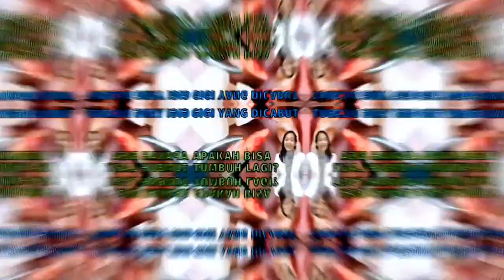Benang jahit luka bekas cabut gigi harus dilepas atau tidak?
Pada beberapa kasus setelah cabut gigi, ada yang lukanya perlu dijahit. Apakah benang jahit luka bekas cabut gigi ini harus dilepas atau tidak? Bagi yang telah atau akan dicabut giginya, dan masih kurang jelas apakah benang jahit luka bekas cabut gigi harus dilepas atau bisa dibiarkan begitu saja, wajib nonton video ini ya.
agar tidak bingung apakah benang jahit luka bekas cabut giginya oerlu dilepas atau tidak